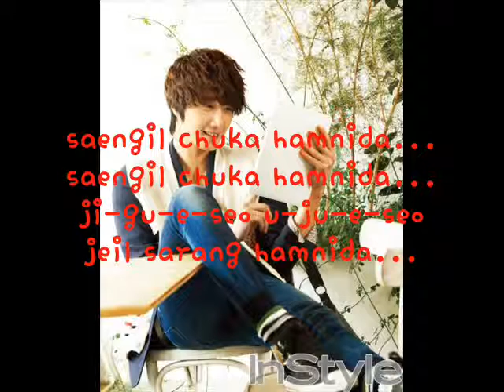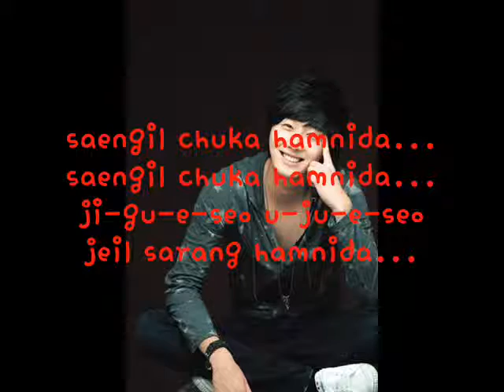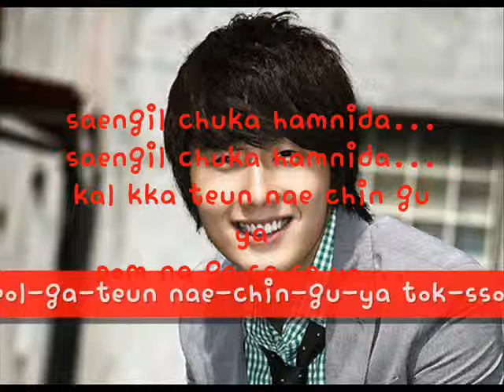JIW GiFT MV Part 1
About Jung IL Woo's Birthday...
This is my Gift Party#1
I am IlWooStory! I'm always be your fan 4Ever...
Hwaiting, Oppa... Hwaiting2:)